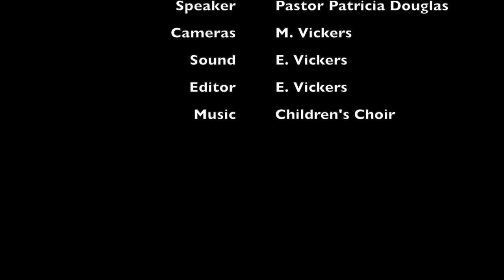Bilston SDA Church: Children Day 2019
Bilston SDA Church Children's Day 2019. Speaker: Pastor Patricia Douglas. Date: 20th July 2019.